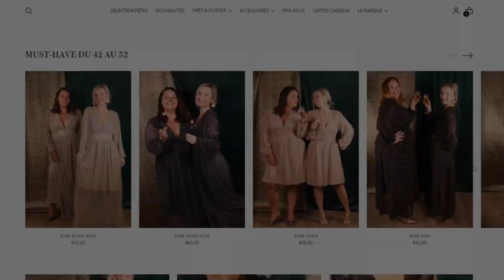Vêtements & accessoires Photos portés ou non ?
📸 **Vêtements et Accessoires : Photos Portées ou Non ?** 👗

Aujourd’hui je lance le débat passionnant des photos de vêtements et d'accessoires : vaut-il mieux les photographier portés ou non ? Je te présente les avantages et les inconvénients de chaque option pour t'aider à choisir la meilleure stratégie pour ta marque.

🔹 **Photos Portées :** Découvre comment elles permettent aux clients de mieux se projeter, mais aussi pourquoi elles peuvent être plus exigeantes en termes de préparation et de réalisation.

🔸 **Photos Non Portées :** Apprends comment cette approche peut simplifier ton processus de shooting tout en mettant l'accent sur les détails et la qualité de tes produits.

🎁 **Mais ce n'est pas tout !** Pour t'aider encore plus, je t'offre mon ebook gratuit : "10 idées de poses pour tes vêtements et accessoires portés". Ce guide te fournira des astuces et des idées pour rendre tes photos portées encore plus attrayantes et efficaces.

N'hésite pas à te rendre sur mon site pour découvrir mon travail, mes formations et d’autres conseils sur le blog & à me suivre sur Instagram pour des mises à jour quotidiennes et des astuces photo !